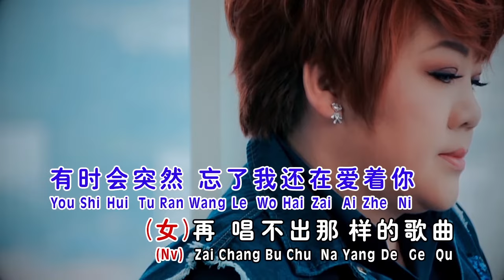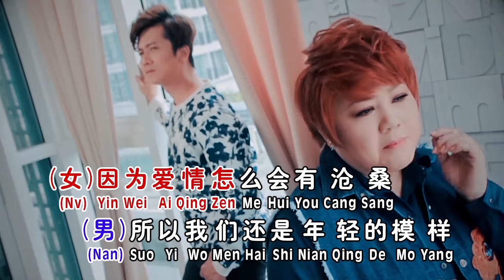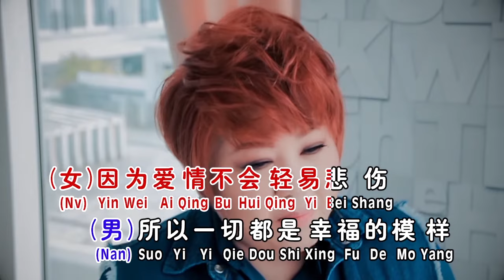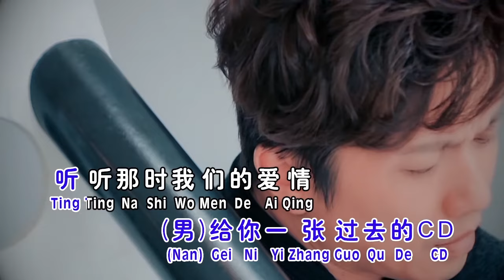吴玮琳WINNIEGOH I 经典恋歌金曲 II I 因为爱情 I 杨克意合唱 I OFFICIAL MUSIC VIDEO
因为爱情
词/曲:小柯

▶ 开心听歌音乐和欣赏音乐吧，喜欢听的，玩音乐音乐我们的快乐吧
▶ 谢谢大家，谢谢大家的喜欢关注，谢谢你们的喜欢